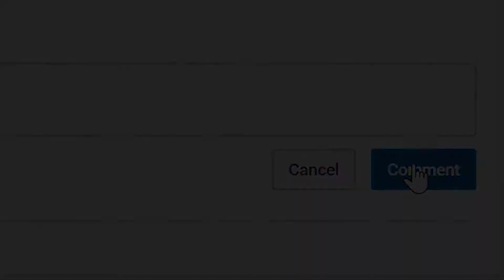NBA 2K18 Shoe Creator ⋆NBA2K18⋆ Jordan 5 Tokyo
NBA 2K18 Shoe Creator Jordan 5 Tokyo

Xbox One Gamertag ☞ STRALGHT DROP

VonInkyBaby™